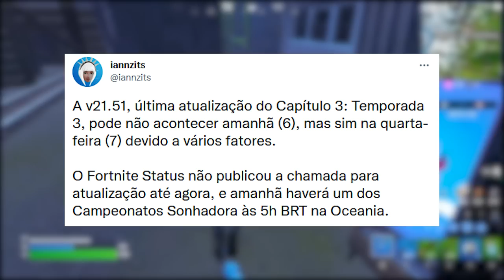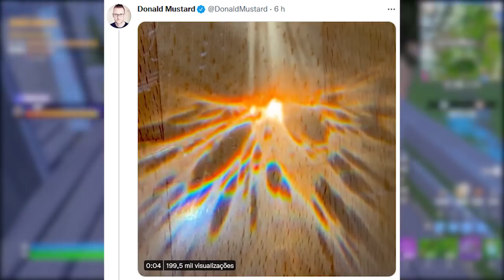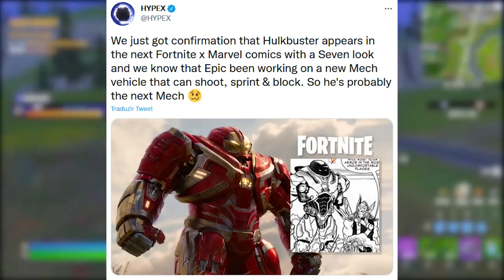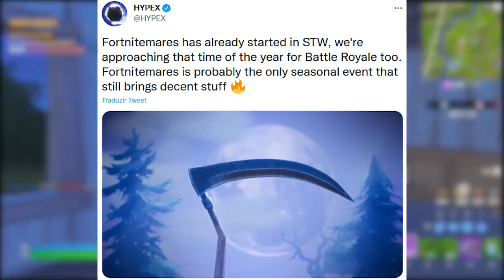FORTNITE - VÍDEO TEASER, HULKBUSTER TEMPORADA 4 e UPDATE FINAL?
Fala gurizada, nesse vídeo comento sobre temporada 4 do Fortnite, vídeo teaser, update final, Hulkbuster e mais. Espero que gostem :)

Programa para editar: Adobe Premiere